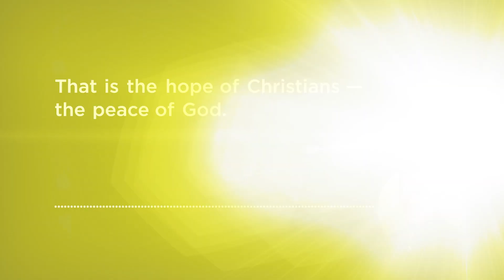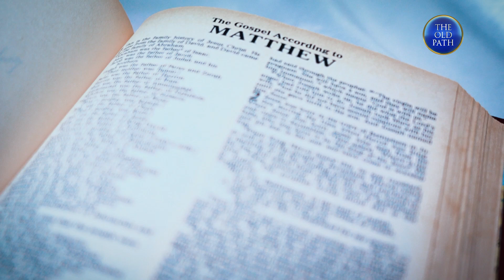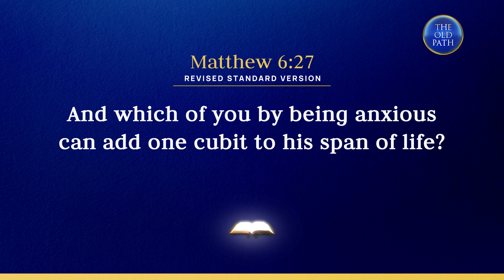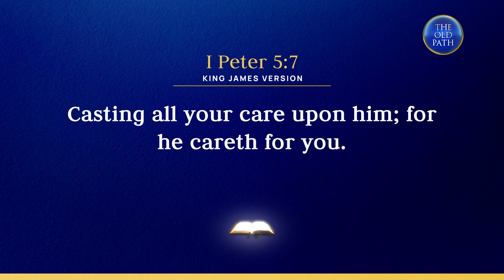How do we overcome our doubts and anxieties? (Part 3 of 3) | The Old Path | MCGI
In this video, Brother Eli Soriano discusses biblical wisdom about faith and the importance of keeping God's commandments and teachings to achieve God's peace.